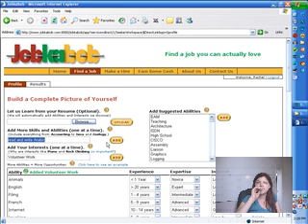Career web site usability testing by Usography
Usography career web site usability testing in lab. User does not realize that her resume has been automatically parsed. Severity = 2.